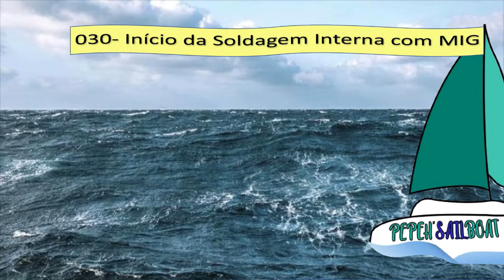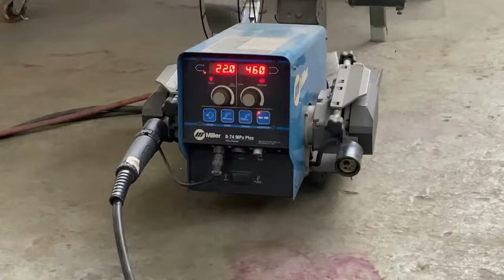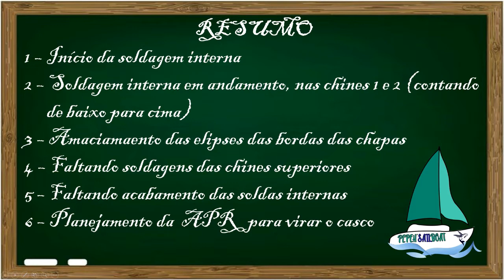#030- Início das soldagens internas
Neste vídeo mostraremos o início da importante etapa na construção do casco com as soldagens internas utilizando a máquina MIG, tendo sido as soldagens iniciadas por boreste da parte baixa para a parte de cima e da popa e proa para a meia nau . Apresentaremos as partes internas que já foram soldadas e também uma visão geral da situação atual do casco na parte interna.

In this video we will show the beginning of the important stage in the construction of the hull with the internal welds using the MIG machine, the welds having been initiated by starboard from the low part to the top and from the stern and bow to the midship. We will present the internal parts that have already been welded and also an overview of the current situation of the hull on the inside.
Usinando Blog Facebook: Grupo / Group: Pepeh' Sailboat Página / Page: Pepeh'Sailboat Instagram Twitter Linkedin
Veleiro Lelei: do Vanderlei Becker ( Lelei) mecânico especializado em carros importados, e que construiu sozinho no seu galpão em Santa Cruz do Sul -RS um veleiro Kiribati 36